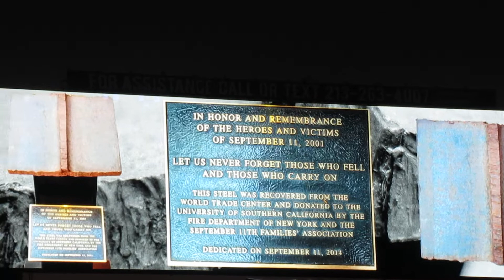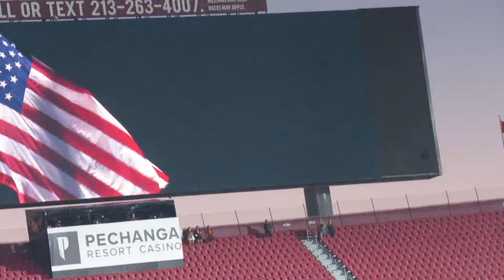trojancandy.com: See the Spirit of Troy Play the Star Spangled Banner before the USC-Stanford Game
At trojancandy.com:  See the Spirit of Troy play the Star Spangled Banner before the USC-Stanford football game.  Then see Traveler circle the football field while the Spirit of Troy played Conquest.  Read the entire story and see more pictures and videos at trojancandy.com.